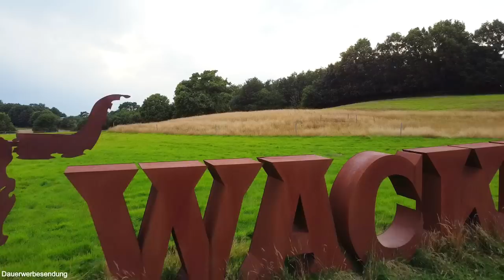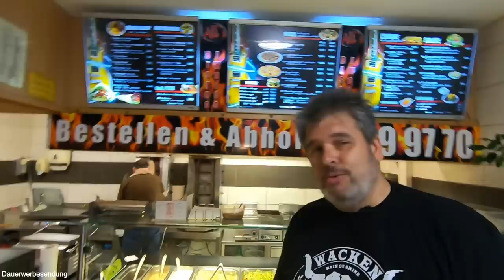W:O:A 2023 Letzte Tipps vor der Anreise Was ihr mitbringen solltet Wacken Open Air 2023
Nächste Woche geht`s endlich los. Wacken Open Air 2023 ist in den Startlöchern. Wie komtm ihr am besten zu euren Campgrounds, wo kann man letzte Einkäufe erledigen und was ist im Dorf geboten? Diese Fragen kläre ich für euch.

Außerdem gibt`s Tipps, woran ihr möglichst denken solltet. Ich schaue dann auch bereits im Infield vorbei und treffe dort die Familie, die in Gribbohm das Wikingerschiff im Vorgarten aufgebaut hat. Das war dann ein spontan sehr schöner Abend und wir schauen uns das Wikingerschiff im Dunkeln an.

Ich habe dann noch zwei sehr interessante Playlists gefunden. Wackened2023 hat von jeder band, die er finden konnte genau einen Song in seiner Playlist

Shakapiro hat eher die Highlights des Line-ups in seiner Playlist aber dafür mehr als einen SOng pro Band.

Und jetzt noch kurz meine Liste, woran ihr denken solltet:

NIVEA SUN Schutz & Pflege Sonnenspray LSF 50+ (200 ml)
Autan Multi Insect Pumpspray, Schutz vor Mücken und Zecken 100 ml
SCIPPIS Strohhut 'Cattleman' Hut
Tebery 4 Stück 10L Faltkanister
3 Stück Wasserkanister Faltbar, Wasserkanister 1x mit Hahn 5L 2 x ohne Hahn

00:00 Neueste Infos zum W:O:A eingeblendet
01:34 Wie komme ich ohne Stau zum Campground?
03:40 Frühes Erscheinen sichert die besten Plätze
05:19 Supermärkte in Wacken und Itzehoe
07:49 Highlights der Wacken Dorfstrasse
09:27 Duhorn-Apotheke
10:24 Woran ihr denken solltet - Bring your own ...
11:58 Darf man grillen?
12:48 Bring your own Faltkanister
13:30 Aktuelle Wetterlage - rain ohr shine?
15:16 Local Wildlife im World metal camp
17:26 Unverhofft kommt oft... Wikingerschiff in Gribbohm
22:00 Legend of Wacken - must see or not?
24:52 Playlists für die Anreise - alle Bands WOA 2023
26:25 Cashless Payment oder Bargeld?
27:40 Wie gehts bei mir mit WOA 2023 weiter?

Weiteres Wohnmobilzubehör (alle bei mir verbaut - Videos dazu auf meinem Kanal):
12V-Steckdosenset mit 2x USB und Voltmeter